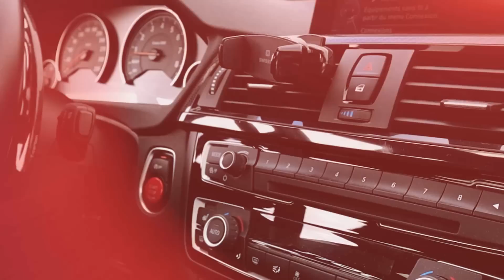BMW F80 M3 de 500cv com Suspensão A Ar!!!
Mais um canhão aqui no canal, desta vez este BMW F80 M3 com uns posinhs bem bons e com um stance top. Que achas?